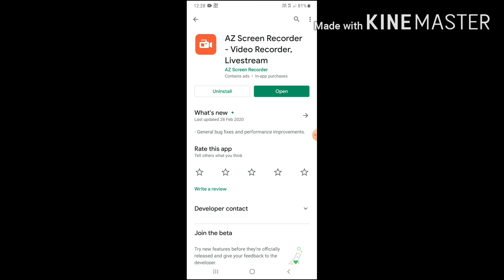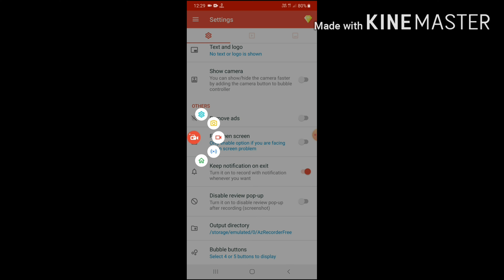How to record screen in Android mobiles..!! In KANNADA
Hello friends in this video u will come to know that how to record the screen in kannada
"Screen recording "
"Screen capture "